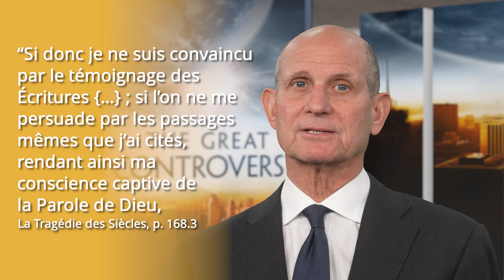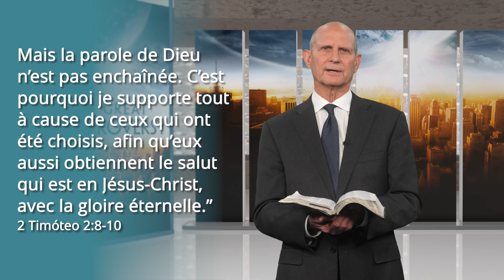Chapitre 8 de La tragédie des siècles Luther à la diète de Worms Partie 3